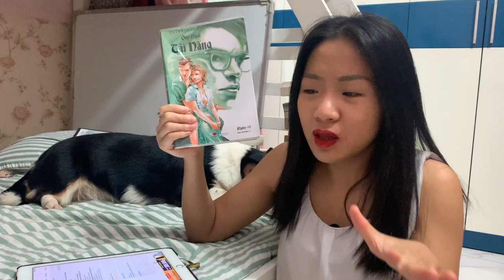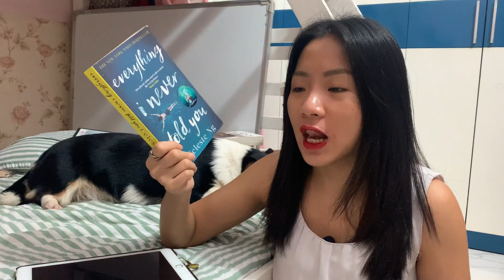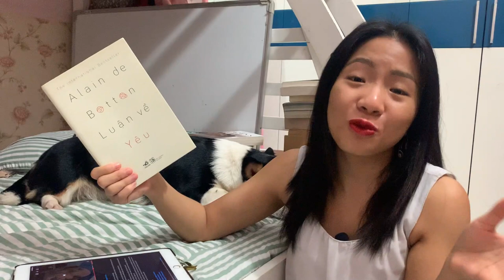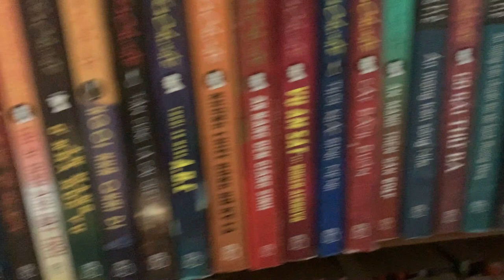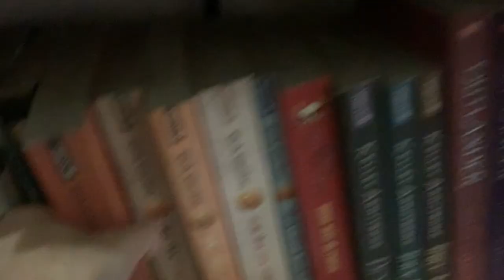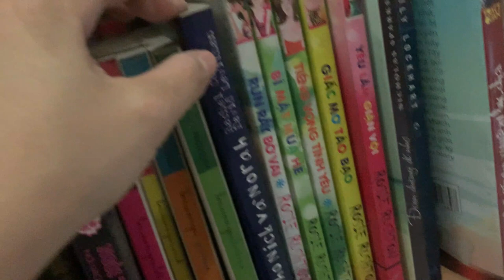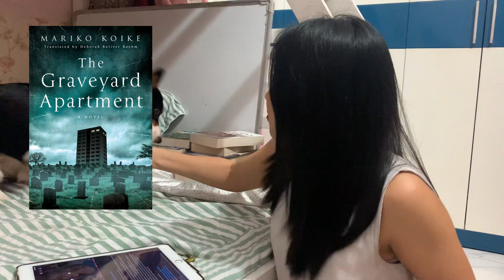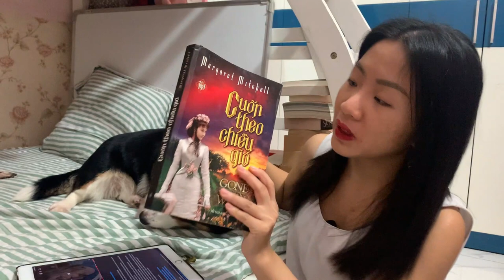khoe mấy gáy sách mùa thu của mình 🍂 finally fall book tag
Cuối tháng 10 rồi. Halloween rồi, đáng lẽ nên làm video gì đó liên quan đến Halloween nhưng rất tiếc, đã quá muộn. Mình kịp làm cái tag này khá là thú vị, cũng liên quan đến mùa thu này, dù không rõ lúc này đã là cuối thu chưa nhỉ? Mình thích tag này lắm, vì nó vui :)))

❔ Câu hỏi tag
1. In fall, the air is crisp and clear: name a book with a vivid setting!

Vào mùa thu, không khí giòn và trong: một quyển sách có bối cảnh sống động

2. Nature is beautiful… but also dying: name a book that is beautifully written, but also deals with a heavy topic like loss or grief.

Thiên nhiên rất đẹp... nhưng đang chết: một quyển sách viết rất hay nhưng nói về chủ đề nặng nề (sự mất mát, nỗi đau0

3. Fall is back to school season: share a non-fiction book that taught you something new.

Mùa thu là mùa quay lại trường: một quyển sách nonfic dạy bạn điều gì mới

4. In order to keep warm, it’s good to spend some time with the people we love: name a fictional family/household/friend-group that you’d like to be a part of.

Để giữ ấm, hãy dành thời gian với người bạn yêu thương: chia sẻ một gia đình/nhóm bạn mà bạn muốn là một phần trong đó

5. The colourful leaves are piling up on the ground: show us a pile of fall-colored spines!

Những chiếc lá rụng đầy màu sắc trên mặt đất: cho chúng ta thấy những gáy sách mang màu sắc màu thu

6. Fall is the perfect time for some storytelling by the fireside: share a book wherein somebody is telling a story.

Mùa thu là thời điểm thích hợp để kể chuyện bên đống lửa: một quyển sách có nhân vật đang kể chuyện

7. The nights are getting darker: share a dark, creepy read.

Đêm đang dần tối hơn: chia sẻ một cuốn sách đen tối, rùng rợn

8. The days are getting colder: name a short, heartwarming read that could warm up somebody’s cold and rainy day.

Ngày đang dần lạnh hơn: một cuốn sách ngắn, ấm áp, có thể sưởi ấm một ngày mưa lạnh

9. Fall (luckily, it’s my favourite season) returns every year: name an old favourite that you’d like to return to soon.

Mùa thu trở lại hàng năm: một cuốn sách yêu thích mà bạn muốn đọc lại sớm

10. Fall is the perfect time for cozy reading nights: share your favourite cozy reading “accessories”!

Mùa thu là thời điểm thích hợp cho những đêm đọc ấm áp: chia sẻ những phụ kiện đọc sách ấm áp của bạn

11. Spread the autumn appreciation and tag some people!: tag mọi người

Quý ngài tài năng - Patricia Highsmith
Khi ánh đèn vụt tắt - Mary Kubica
Luận về yêu - Alain de Botton
Nhóc Nicholas - Goscinny & Sempé
Ác ý - Higashino Keigo
Trong khi chờ Bojangles - Olivier Bordeaut
Cuốn theo chiều gió - Margaret Mitchell
Home before dark - Riley Sager
The graveyard aparment - Mariko Koike
The seance - John Harwood
Everything I never told you - Celeste Ng

Sơ lược về mình: Mình là Hương, thuộc cung Song Ngư mộng mơ. Thế giới của mình là sống trong sách và phim ảnh... nên gần như không biết thực tại là gì nữa. Mình đọc mọi thể loại, đặc biệt là trinh thám, kinh dị và fantasy, nhưng mình hầu như không đọc thể loại contemporary cho young adult. Mình có đọc cả non-fiction, chủ yếu là về tâm lý, triết học, nghệ thuật (chuyên ngành của mình mà) và có lẽ là khoa học (chuyên ngành cũ của mình).